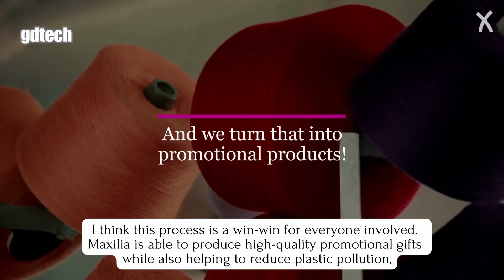Unbelievable Creations: Transforming Waste Into Something Remarkable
Witness the incredible journey of transformation as ordinary waste takes on a new life in extraordinary forms. Dive into the world of innovation and sustainability with Brother Make's conversion of DVD plastic into stylish sunglasses. Explore Picture Organic Clothing's pioneering initiative of crafting snow jackets from discarded bottles. Join Total Green Recycling in their mission to revolutionize e-waste management. Marvel at Maxilia's groundbreaking technology that turns bottles into high-quality textile products. Discover Camira's sustainable approach to recycling waste wool, and witness Reviva's remarkable process of turning plastic into textile. Suny Group's revolutionary methods of recycling waste PCBs will leave you astounded. Lastly, be amazed as waste clothes find new purpose in the creation of bricks by Fabricks. Join us on this inspiring journey of creativity and sustainability, where waste transforms into something truly remarkable.